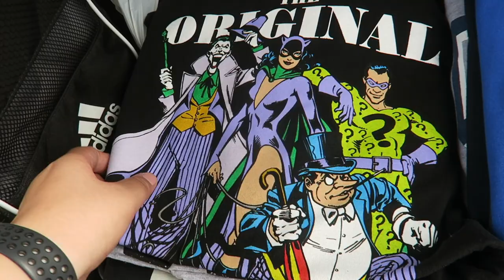SELLING $500 WORTH OF CLOTHES & SNEAKERS TO PLATO'S CLOSET! WAS IT WORTH IT?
SELLING $500 WORTH OF CLOTHES & SNEAKERS TO PLATO'S CLOSET! WAS IT WORTH IT? SELLING TO PLATOS CLOSET PLATOS CLOSET SCAM HOW DOES PLATOS CLOSET SCAM SNEAKER SHOPPING AT PLATOS CLOSET THE BEST SNEAKER FIND AT PLATOS CLOSET VLOG AT PLATOS CLOSET SNEAKER HAUL VLOG